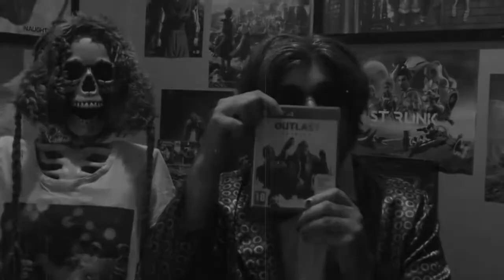OUTLAST 2 is... | A HILARIOUS REVIEW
This is like SUPER MARIO BROS if Bowser kidnapped Princess Peach because he believed she was pregnant with the Anti-Christ *COUGHS*

Ladies and Resident Evil Villains,
O.C.G, resident "Disney Villain" here with another review, this time for OUTLAST 2. I hope you find it...Educational. Yes, that sounds better than "I hope it makes you poop your pants"

SOCIAL MEDIA...THINGS